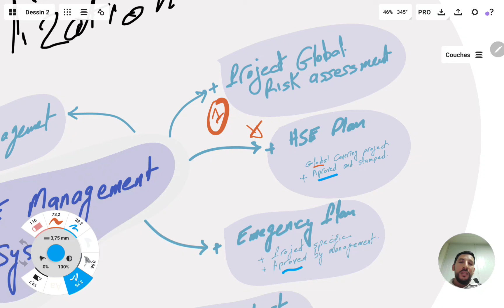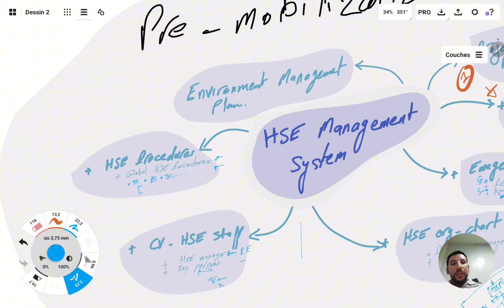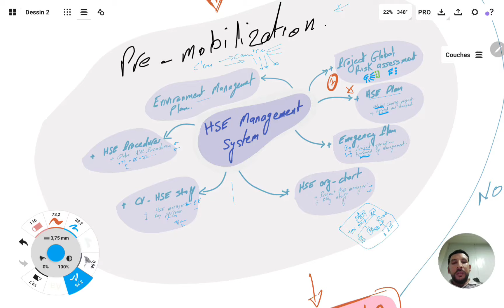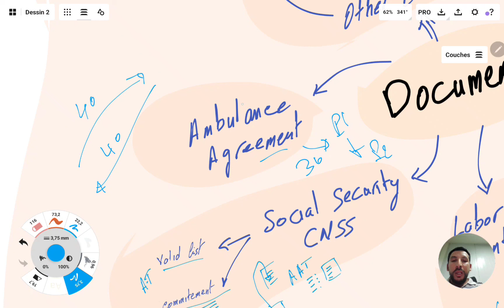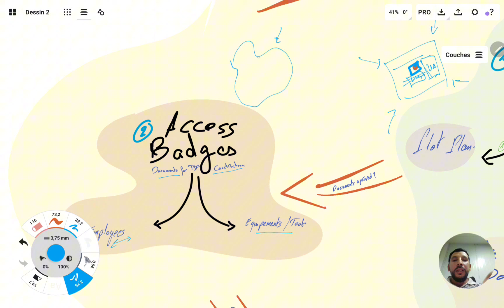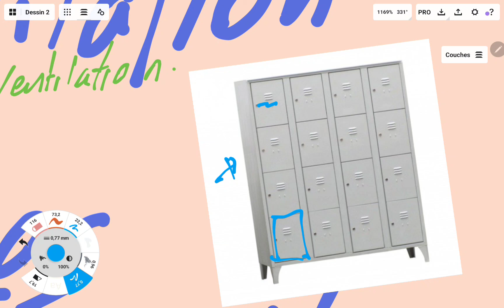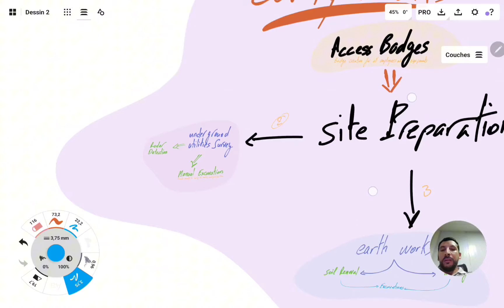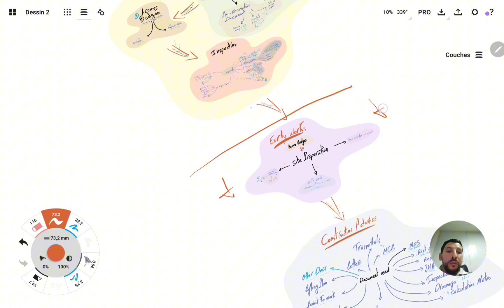كيفاش تاخد الولوج الكامل للموقع: شرح إجراءات الادماج ديال الشركة -INTEGRATION PROCEDURE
مرحبا بكم فالقناة ديالنا! فهاد الفيديو غادي نشرحو ليكم بالتفصيل إجراءات الاندماج اللي خاصك تدير باش تاخد الولوج الكامل للموقع وتبدا الأنشطة ديال البناء. هاد الدليل خطوة بخطوة مهم لأي واحد كيخدم فإدارة مشاريع البناء.

توقيع العقد (Signature of Contract): تعلم الأهمية ديال توقيع العقد والعناصر الرئيسية اللي خاصك ترد البال ليها.
أمر العمل (Work Order): فهم العملية ديال تلقي وتأكيد أمر العمل.
اجتماع الانطلاقة (Kick-Off Meeting): اكتشف الأهداف والجدول الزمني ديال اجتماع الانطلاقة.
التحضير (Premobilisation): تعرف على مرحلة التحضير وأهميتها.
مراجعة وثائق فتح الموقع (Site Opening Document Review): راجع الوثائق الضرورية لفتح الموقع.
وثيقة TSF (TSF Document): فهم وثيقة TSF (التجهيزات المؤقتة للموقع) والمتطلبات ديالها.
تفتيش TSF (TSF Inspection): تعلم عملية التفتيش ديال التجهيزات المؤقتة للموقع.
ترتيب الموقع (Site Arrangement): كمل ترتيب الموقع باش تضمن بداية سلسة للأنشطة ديال البناء.